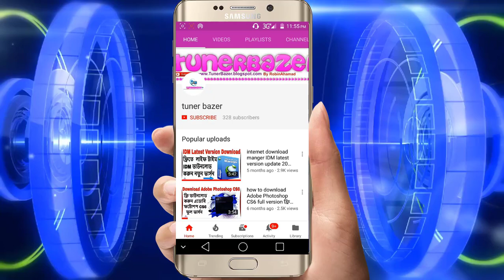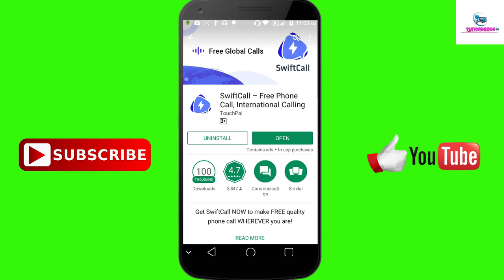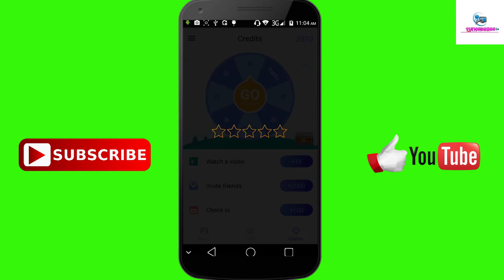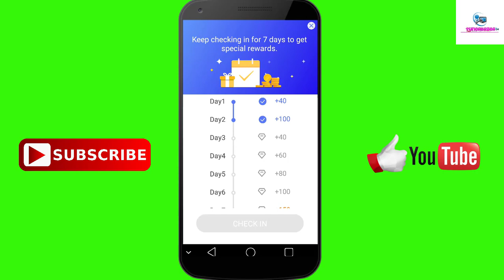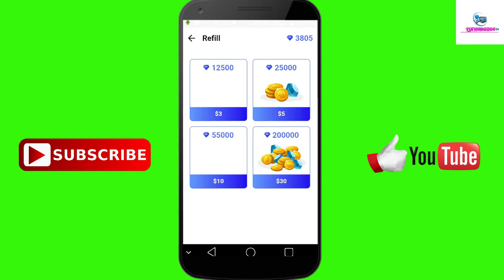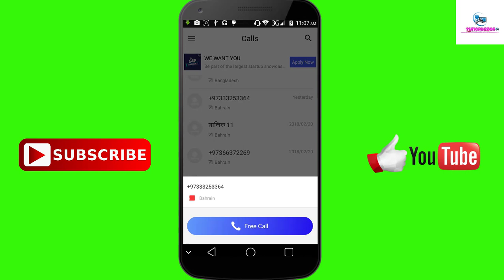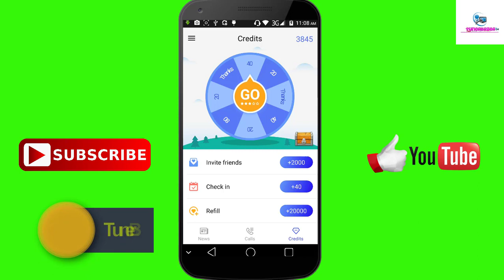free call any country without internet-ফ্রি কল করুন যে কোনো দেশে ইন্টারনেট ছাড়া